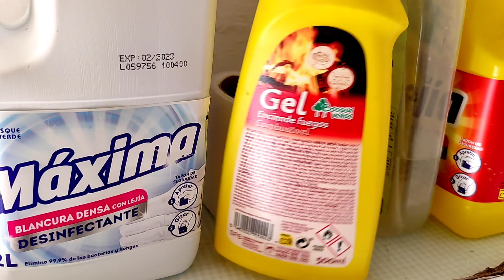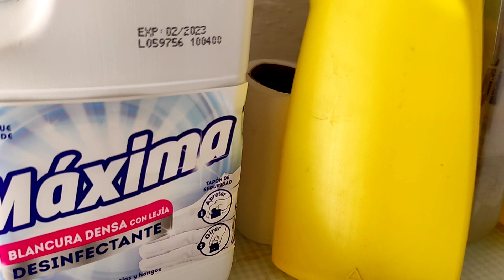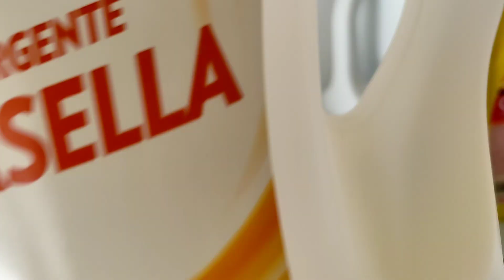حنى المغربيات حاطين علينة العين،بغى يردني ضحكة فالفيلاج🤦🏻‍♀️نسى بالي أنا مغربية حرة وانݣادية مالفوق🤪